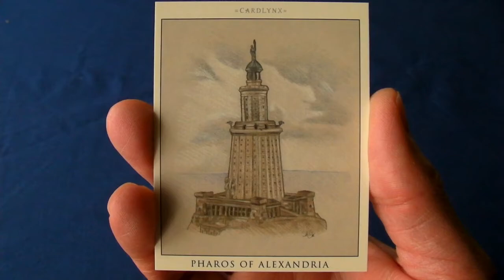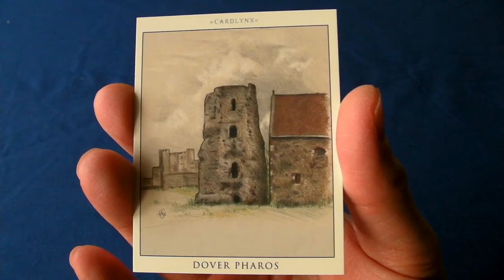Oldest Lighthouse in The World - Dover Castle Kent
See the oldest lighthouse (still standing) in the world. It's located opposite Dover Castle, Kent, UK.